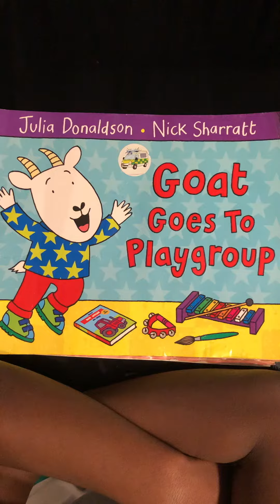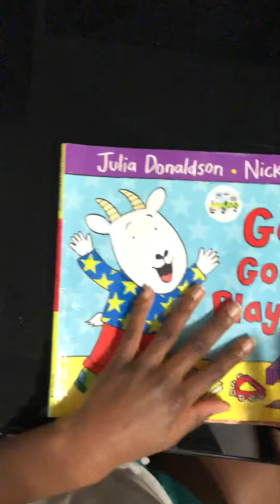Goat goes to playgroup- by Julia Donaldson and Nick Sharrat